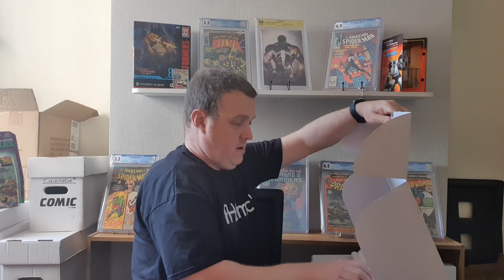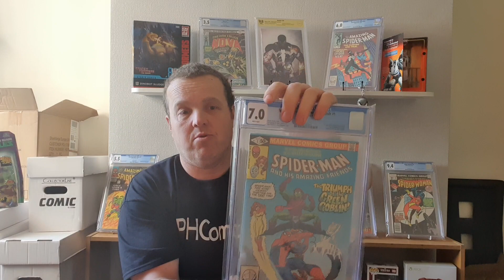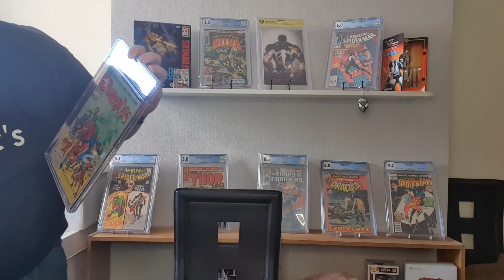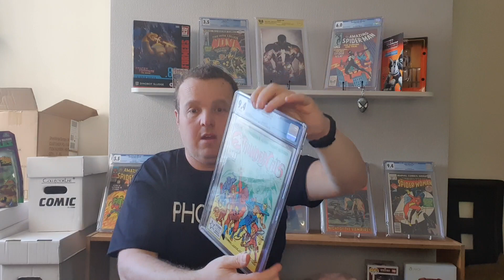hobgoblin hideaway pick ups